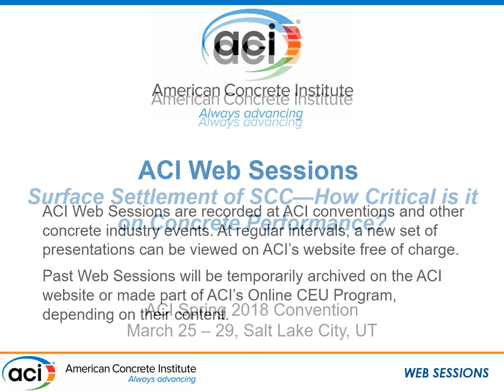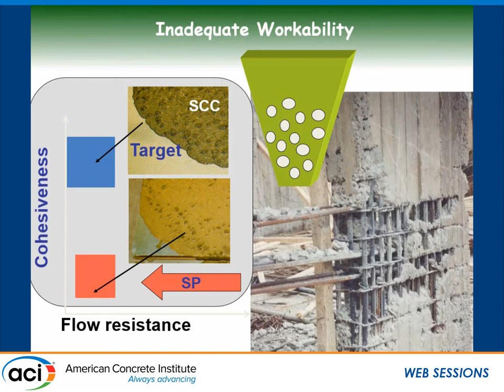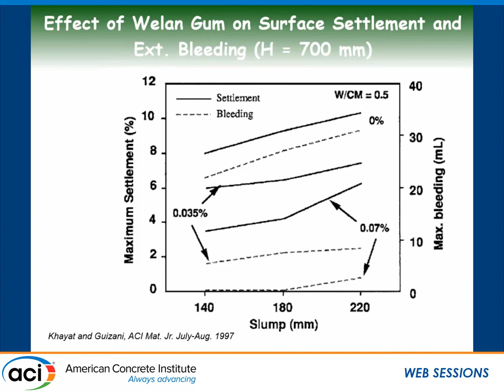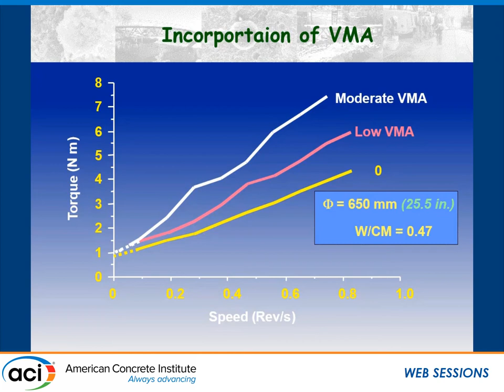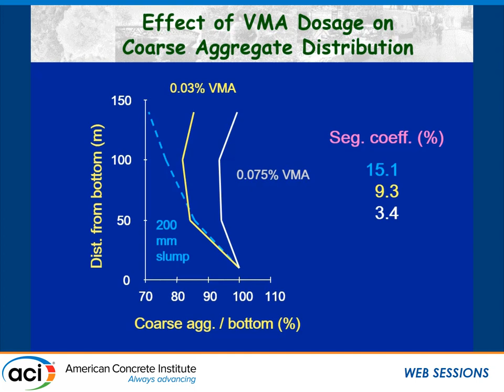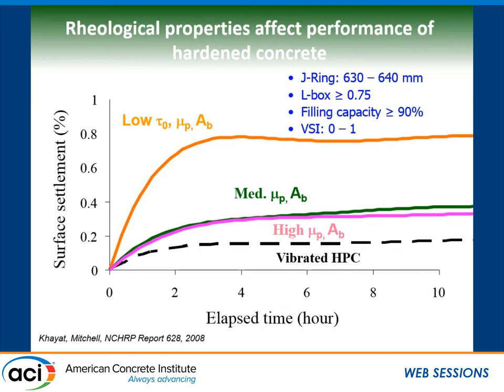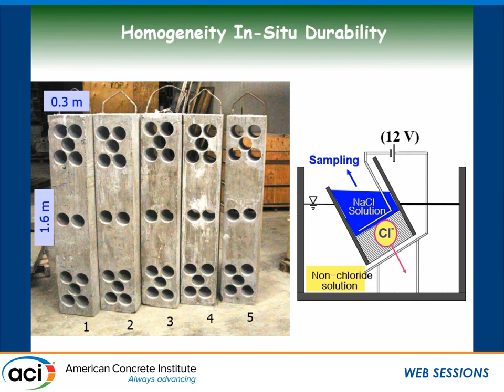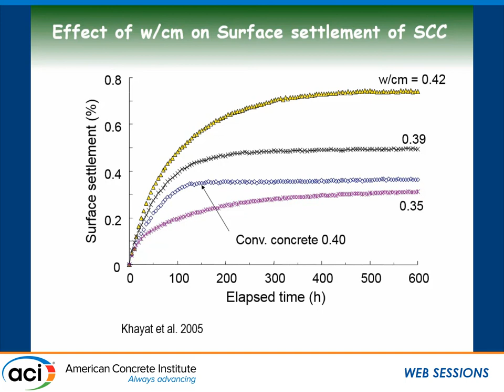Surface Settlement of SCC—How Critical is it on Concrete Performance?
Presented by Kamal H. Khayat, Missouri University of Science and Technology

The presentation will discuss measurement techniques to evaluate surface settlement of self-consolidating concrete (SCC) and will highlight the relationship of such workability characteristic with the resistance of concrete to segregation and bleeding. The presentation will discuss the influence on surface settlement on key materials characteristics, including bond strength to embedded reinforcement, top-bar effect, and homogeneity of in-situ properties of flow able concrete and SCC.